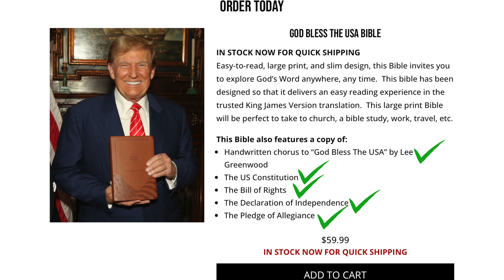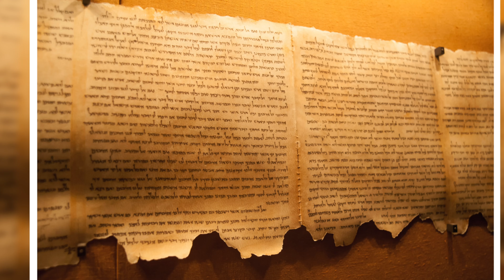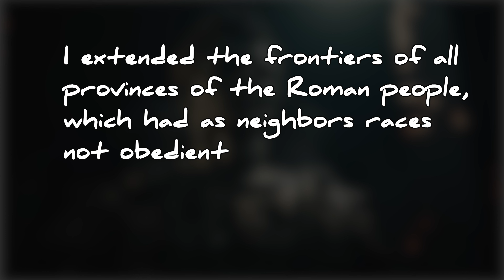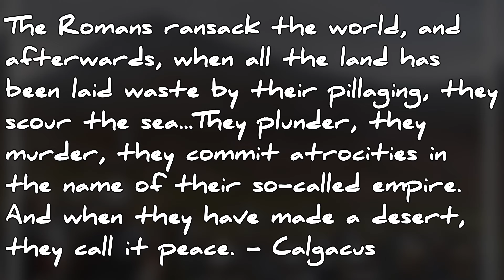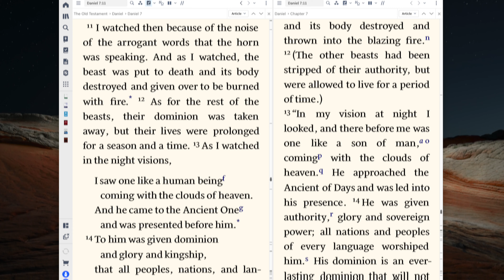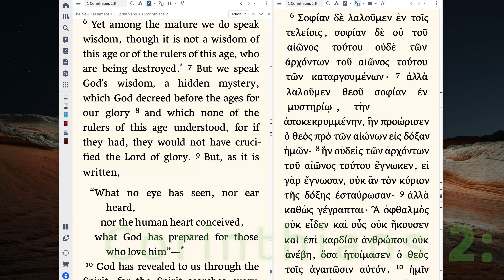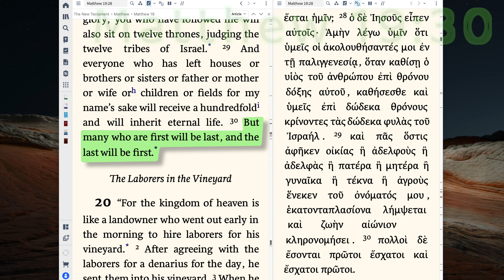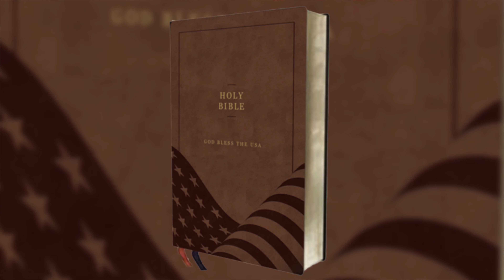How would God Judge the "God Bless the USA Bible"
What might the bible have to say about nationalist bibles and Christian nationalism in general? Is the "God Bless the USA Bible" a contradiction?

I only suggest resources I highly value, though endorsement does not imply agreement with every detail:
***The Roman Empire and the New Testament: An Essential Guide (Abingdon, 2006)
***Jesus and the Politics of Roman Palestine (Cascade Books, 2021)
***Jesus According to the New Testament (Eerdmans, 2019)